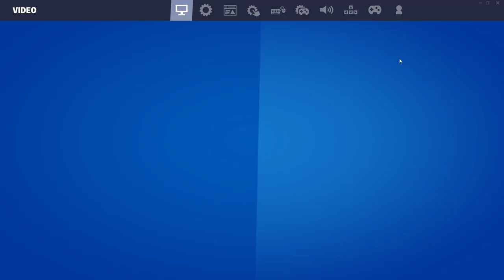Fortnite HordeRush LTM | 4K Quality & Ray Tracing | HellSlayerYT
Description:
Welcome to HellSlayerYT, your ultimate destination for the most intense and visually stunning Fortnite gameplay! In this video, we dive into the exhilarating HordeRush Limited-Time Mode (LTM) like never before, offering you an immersive experience in glorious 4K quality and breathtaking ray tracing visuals.

🔥 Prepare to be blown away as we showcase the chaos and excitement of Fortnite's HordeRush LTM in stunning 4K resolution. With ray tracing technology, every detail comes to life, making you feel like you're right in the middle of the action. Whether you're a Fortnite enthusiast or just looking for some epic gaming content, this video has something for everyone.

🎮 HordeRush LTM is all about teamwork, strategy, and non-stop action. We'll guide you through the best tips and strategies to conquer the hordes of husks and complete those challenges with ease. Whether you're a seasoned pro or a newcomer to Fortnite, this video has something to offer everyone.

🔥 Don't miss out on this thrilling adventure in Fortnite's HordeRush LTM with unparalleled 4K quality and ray tracing graphics. It's a visual feast you won't want to miss!